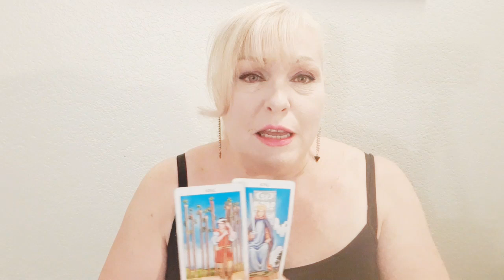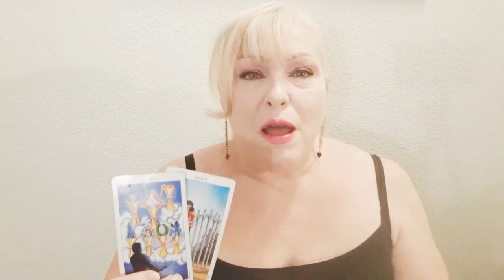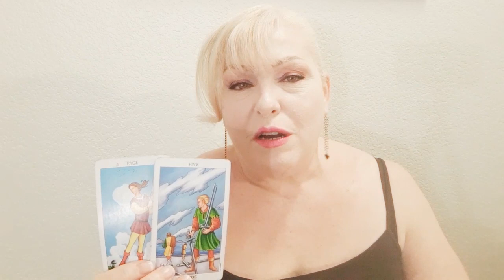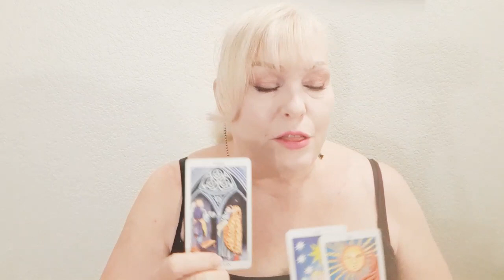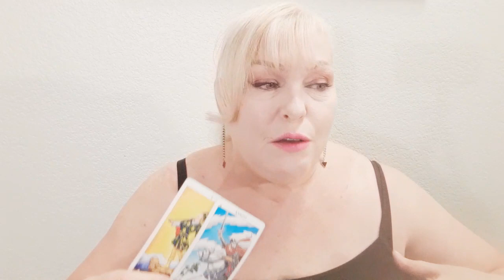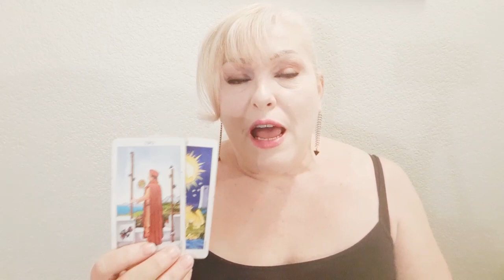AQUARIUS: MAY 21-31 2020💖Love Is Gonna Get Ya💖